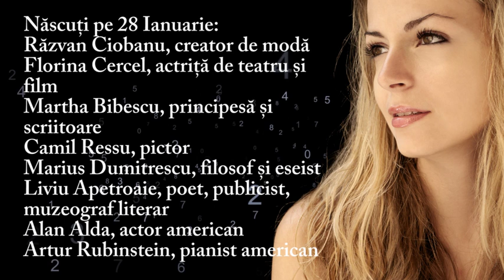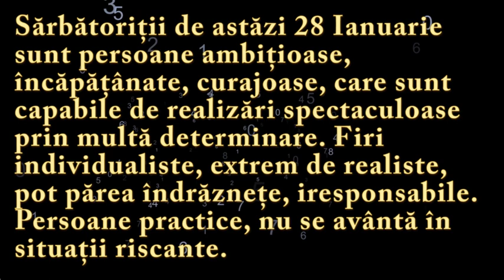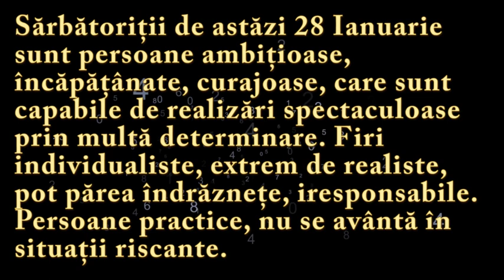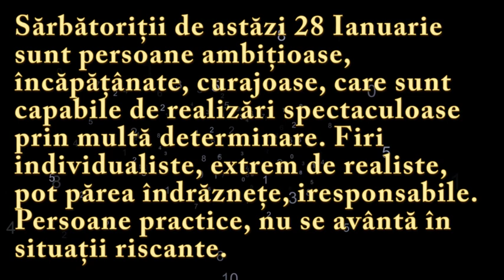Numeroscopul pentru 28 Ianuarie